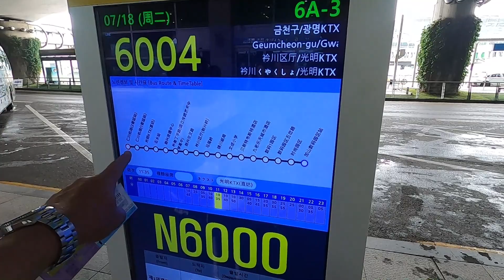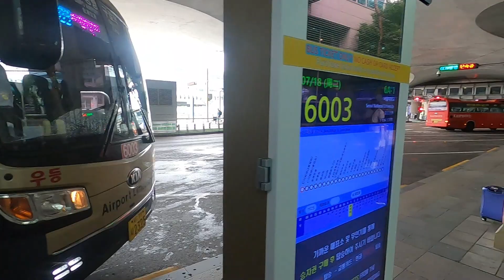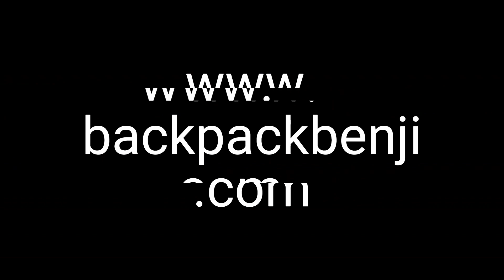Airport Adventure: Navigating Seoul's Limousine Bus System with Ease!